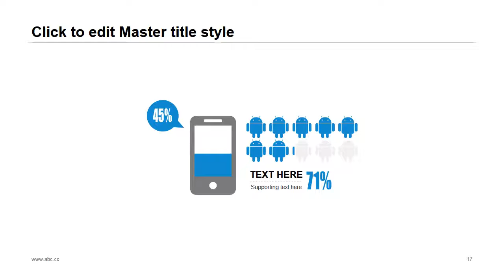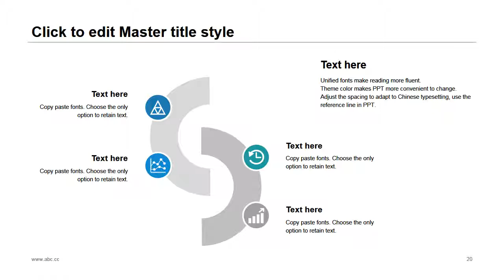Specials PPT template #32 Professionally designed slides 2018 pptx